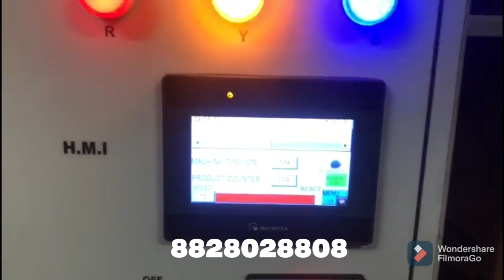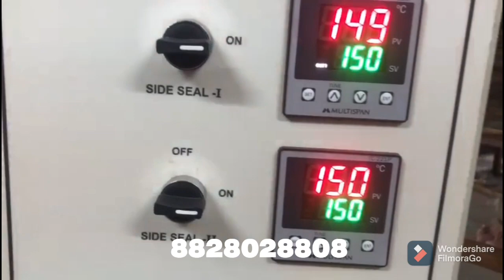cellphoneoverwrappingmachine, perfumeboxwrappingmachine, overwrappingmachine